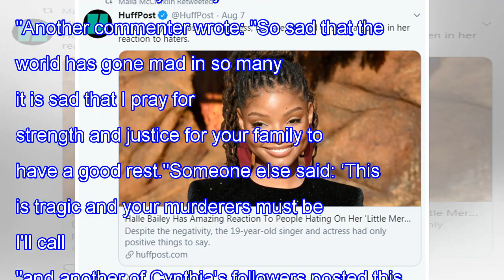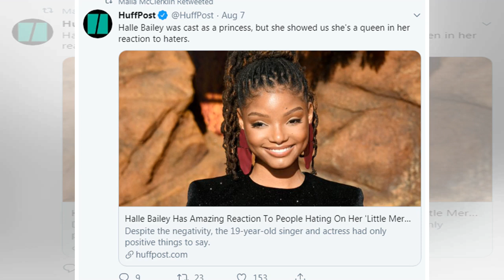Cynthia Bailey uses her platform to raise awareness about a major murder case on social media